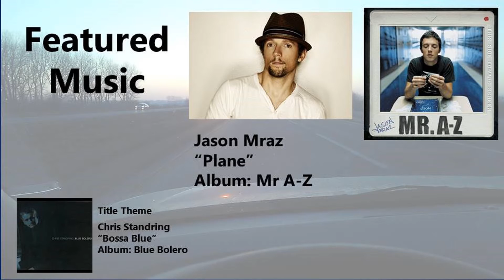The Southeast to the Rust Chapter 6: The Space Between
A trip chasing the sunset on I-275 West from U.S. 52 to Minneola Pike in Cincinnati's Northern Kentucky suburbs.

PREVIOUS VIDEO